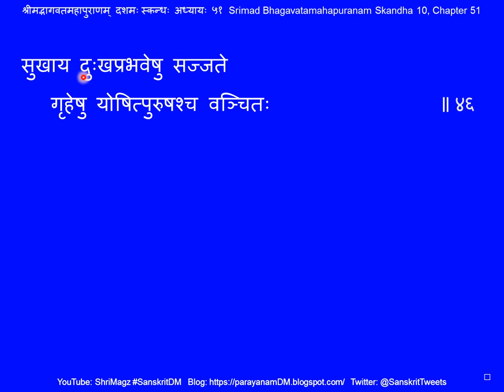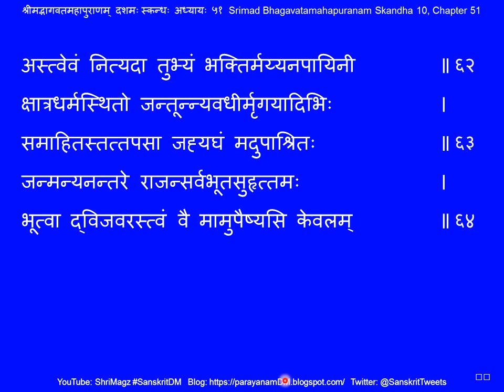श्रीमद्भागवतमहापुराणम् दशमः स्कन्धः उत्तरार्धः अध्यायः ५१ Srimad Bhagavatamahapuranam Sk 10, Ch 51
Srimad Bhagavatamahapuranam Skandha 10, Part 2, Chapter 51 श्रीमद्भागवतमहापुराणम् दशमः स्कन्धः उत्तरार्धः अध्यायः ५१
५१. कालयवनविनाशः, मुचुकुन्दकृता भगवतः स्तुतिश्च